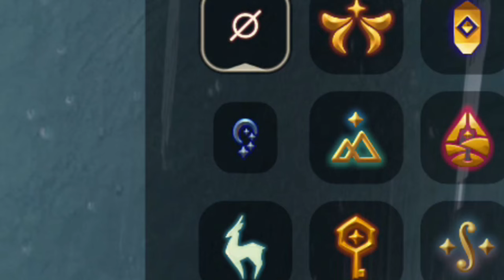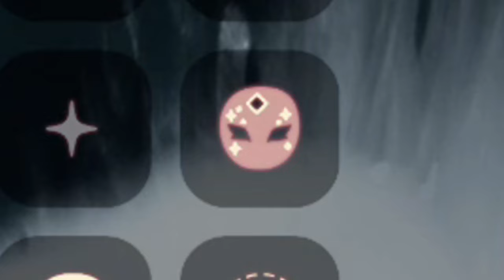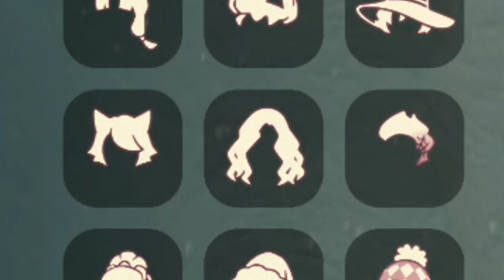BEST COMBO COSMETICS FOR HALLOWEEN EVENT - SKY COTL